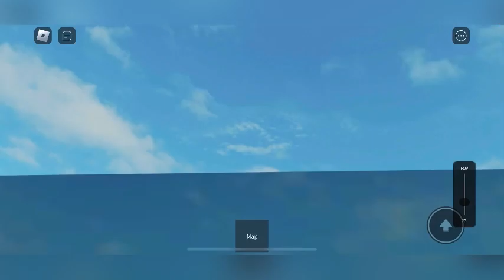The 12th Birthday To Me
Song:

Lunaar: Canao